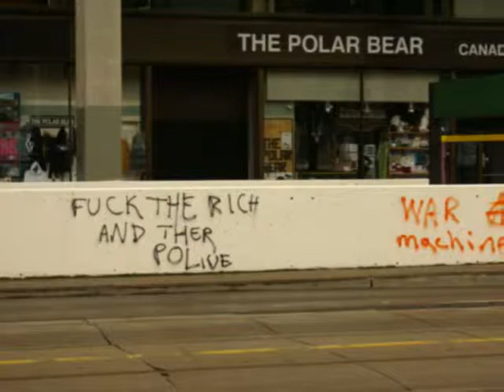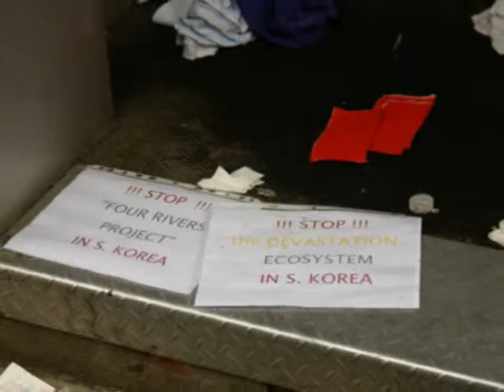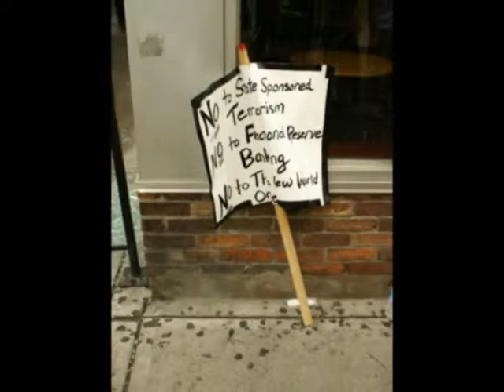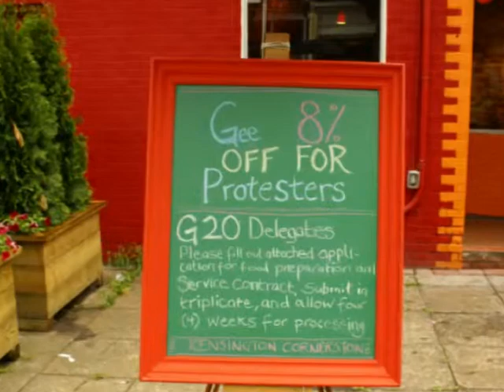G20 in Toronto, Canada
A photo montage of downtown Toronto Canada during the G20 Summit on June 26, 2010.